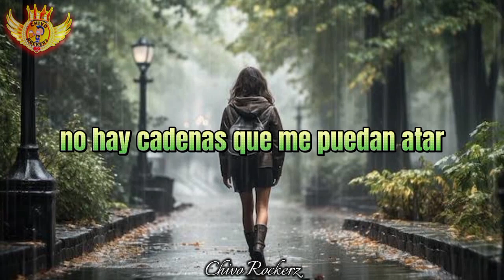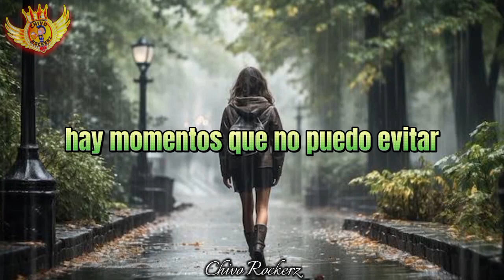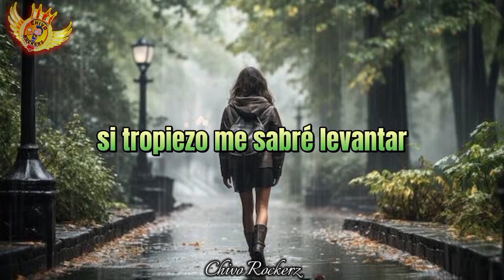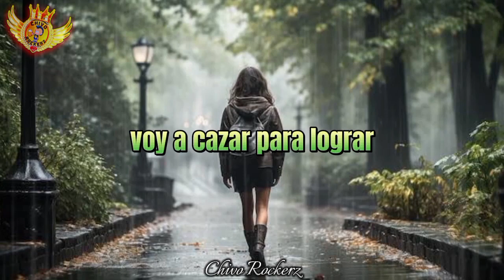Loba - Voy A Buscar ( Letra )